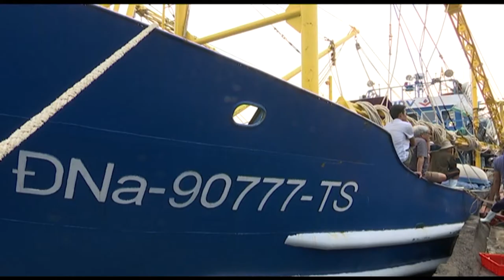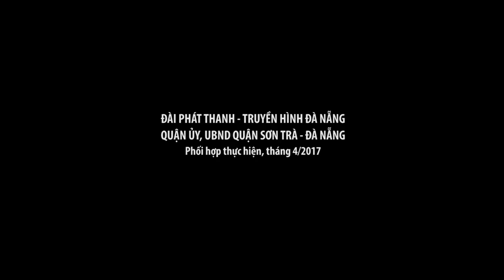VÙNG ĐẤT NỐI BIỂN VÀ SÔNG I TẬP 5: TIẾP NỐI VƯƠN KHƠI